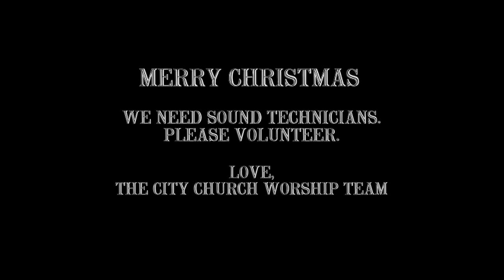Sound Technicians...Please?!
Carmen, Levi, Jessica, and Ben describe Worship Team Practice without a sound technician in this mockumentary.